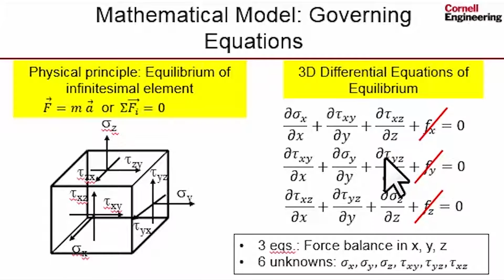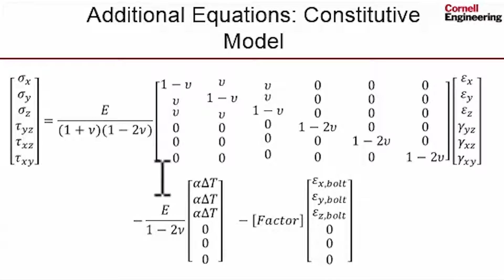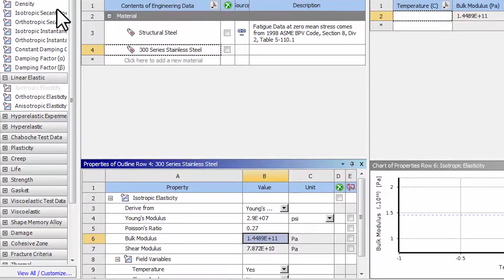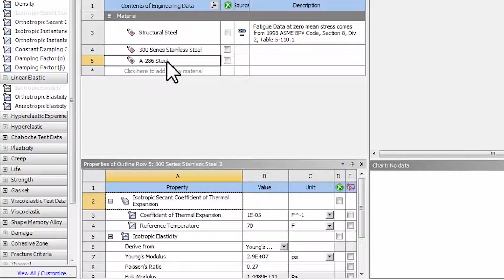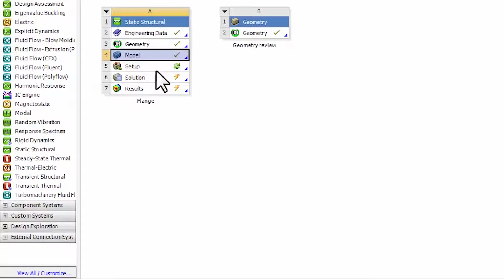CORENGR22016-V000800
Material Properties.mp4